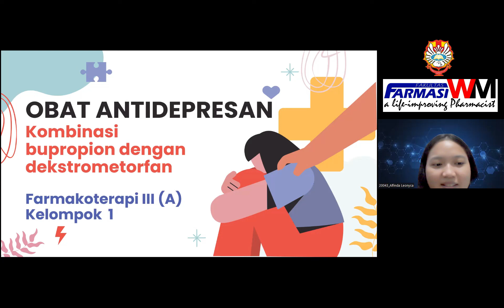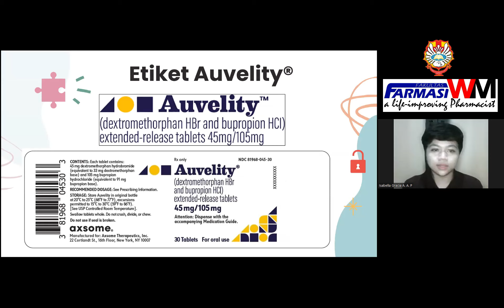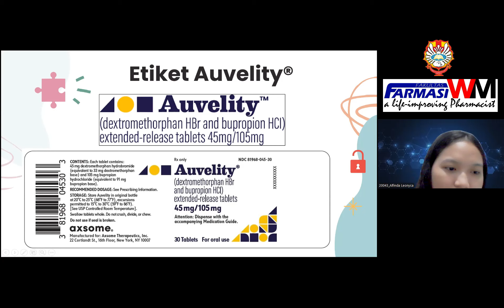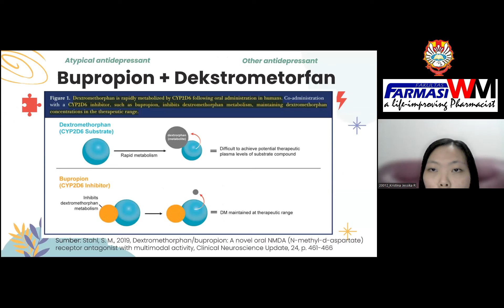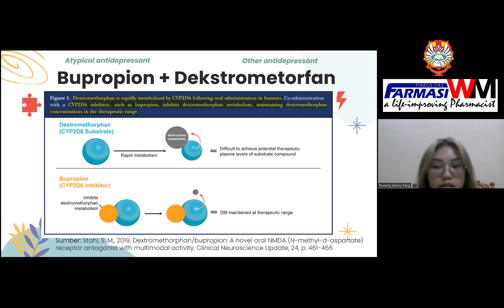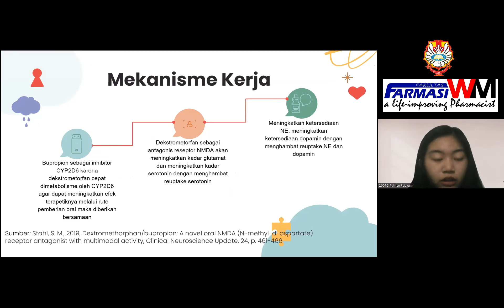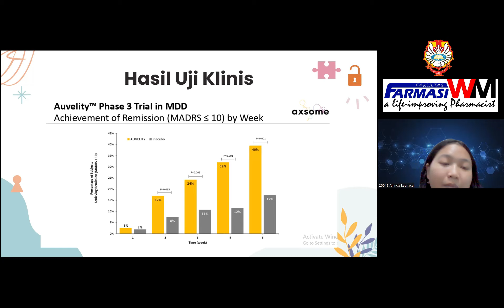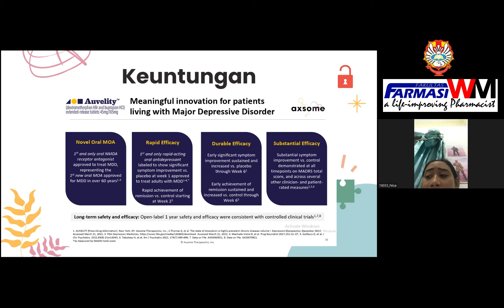Obat Depresi Baru: Bupropion dan Dekstrometorfan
Tugas MK Farmakoterapi 3 Semester Genap 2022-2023